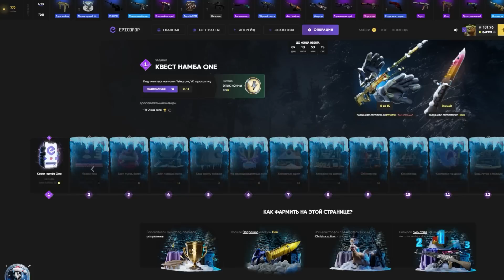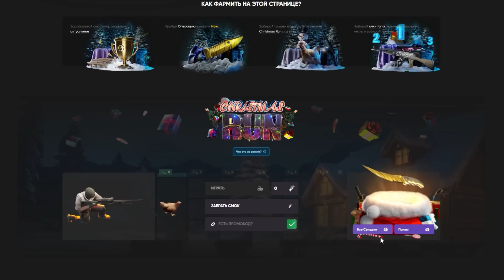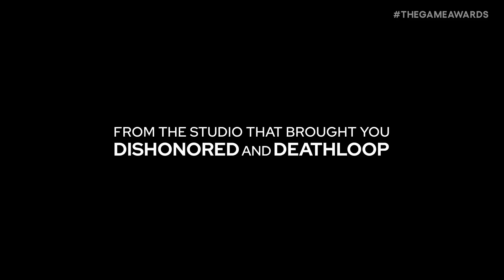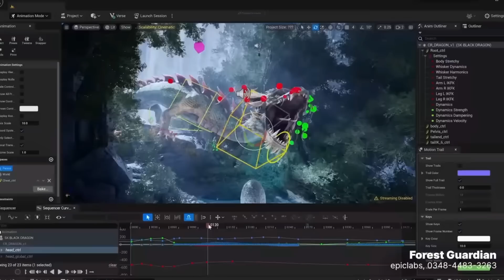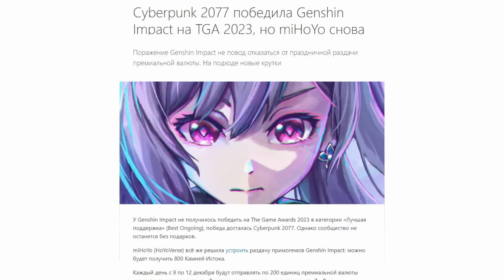Я НЕ СПАЛ РАДИ ЭТОГО! - The Game Awards 2023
✅ STINTFROZEN  - промо на 15% и на доп. попытку в мини-игре!